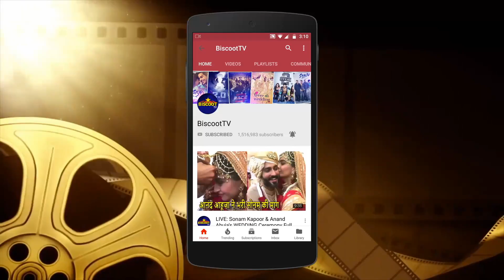Evergreen Rekha Looks Gorgeous In Silk Saree At Deepika paukone & Ranveer Singh's wedding Reception